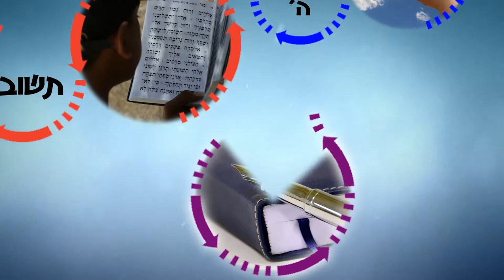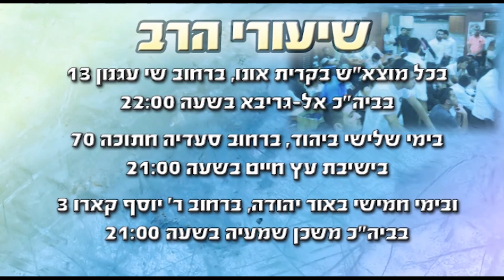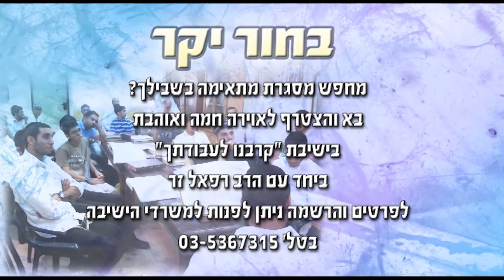בחירה נכונה | הרב רפאל זר HD